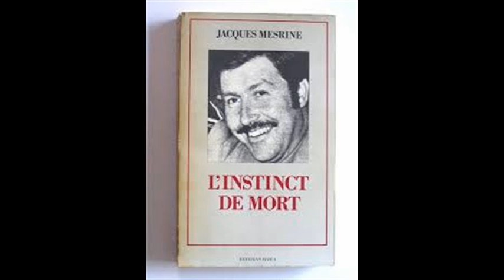Wanted Man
FunHouse   rock'n'roll ,veria,greece